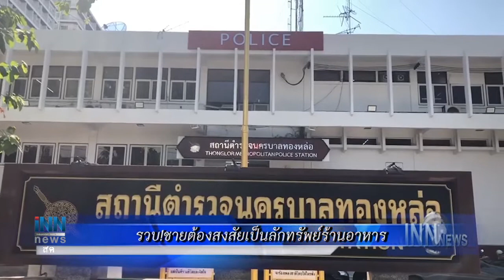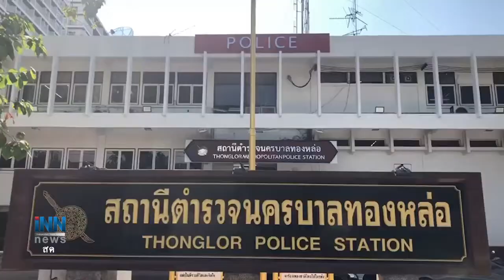แห่กู้ฉุกเฉินโควิดออมสินแล้ว1.5ล้านราย :ข่าวต้นชั่วโมง 12.00 น.(21-04-63)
-แห่กู้ฉุกเฉินโควิดออมสินแล้ว1.5ล้านราย
-ปภ.ร่งสำรวจความเสียหายวาตภัยในพื้นที่16จังหวัด
-รวบ!ชายต้องสงสัยเป็นลักทรัพย์ร้านอาหาร